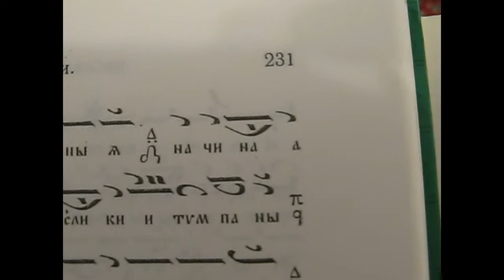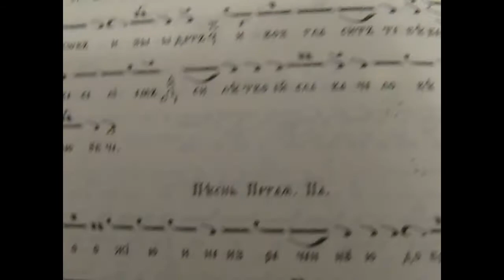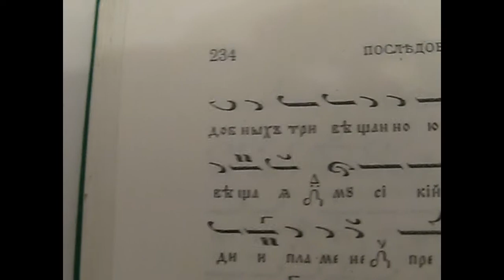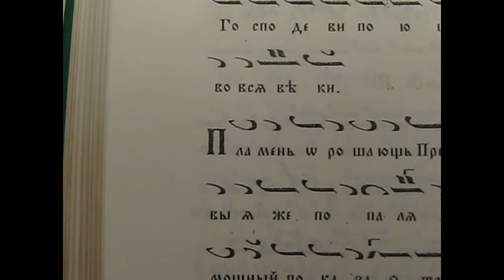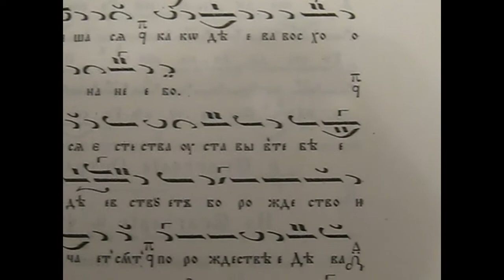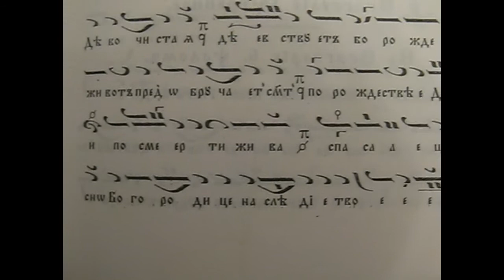Успение на Пресвета Богородица, Катавасии, Глас 1, 15.08.17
Псалтикийна утрена от Манасий Поп Тодоров, стр. 230.